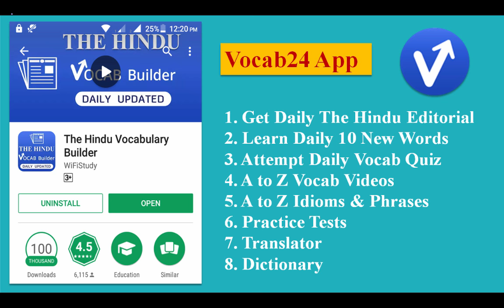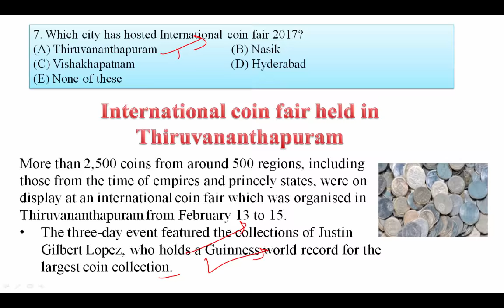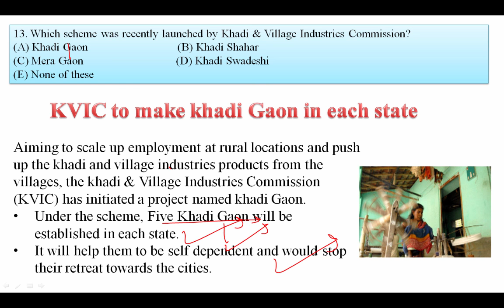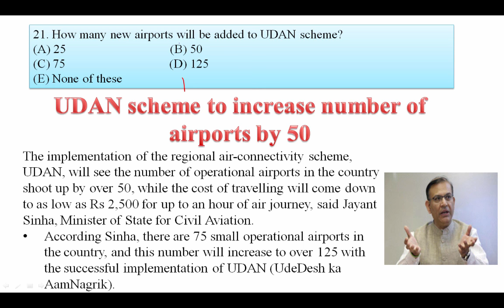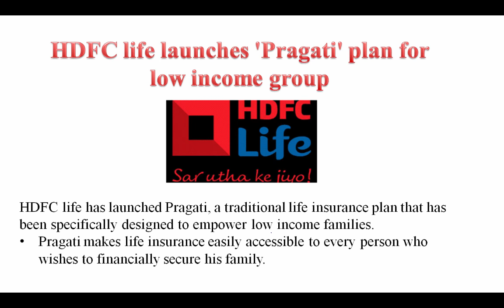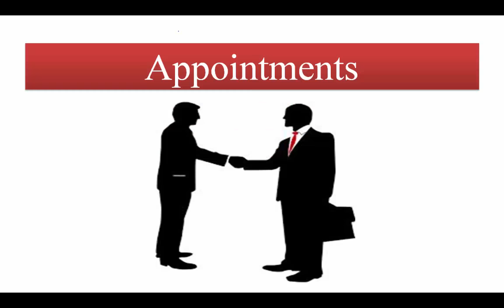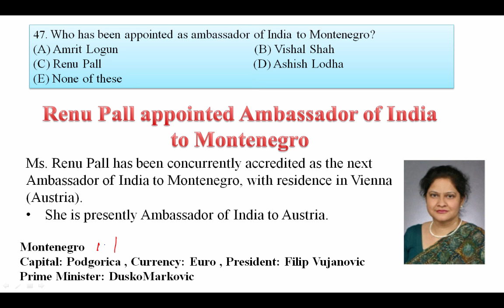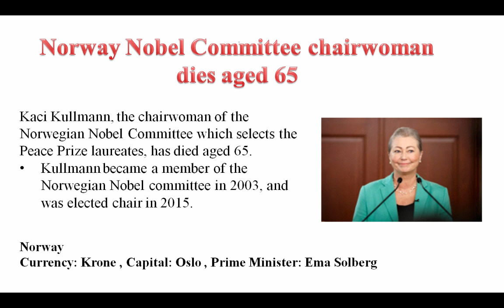Current Affairs FEB 2017 3rd Week in English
Current Affairs 2017 FEB 3rd Week in Hindi for SSC Banking IAS UPSC - Current Affairs FEB 2017 3rd Week in Hindi

Apart from above, WiFiStudy team also post daily/weekly quiz & capsules for current affairs, GK, English, Aptitude, Reasoning, Computer, Banking & Marketing along with topic wise tests & concepts so that you can easily prepare any topic here. The most important thing is that there is no charge for these stuff, it’s totally free of cost except some study packages (online test series / mock tests) which having many additional features. Current Affairs 2017 in English-3rd week FEB 2017 for SSC Banking IAS UPSC.